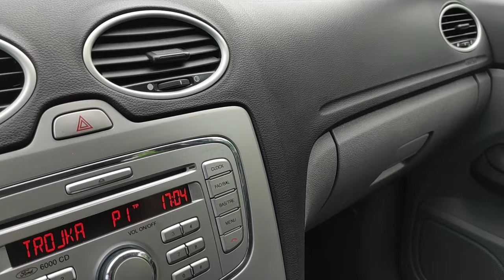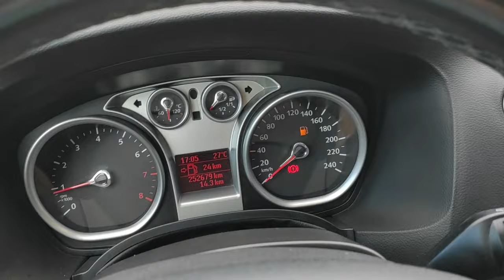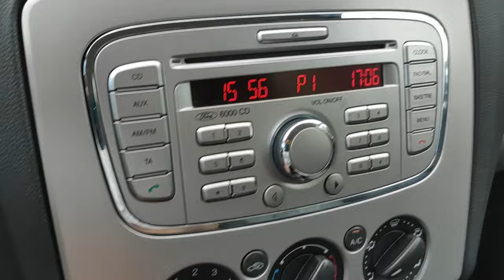FORD FOCUS 1.6 SPORT